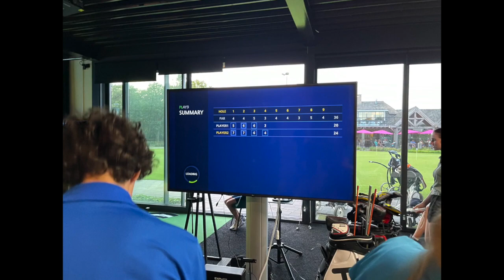Jeugd Golfkamp week 1 2023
Een golfweek voor jeugd. Een golfkamp staat garant voor plezier, vakantie, vriendschappen en meer. Denk aan een dagtocht naar de Efteling, een middag paintballen, veel golfspelen, game night in een setting met ander jeugd golfers. In deze film krijg je een leuke impressie hoe het eraan toegaat tijdens het golfkamp. Georganiseerd door Rob Mouwen op golfbaan het Woold. Jaargang 15, editie 51.